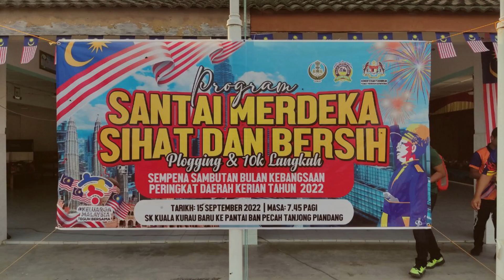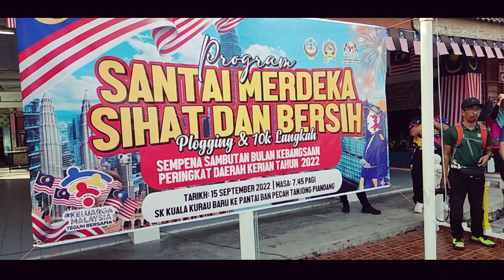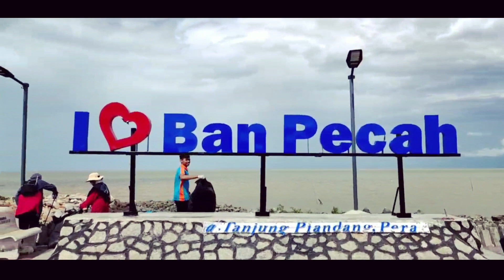Santai Merdeka Sihat & Bersih (Plogging & 10K Langkah)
Sempena Sambutan Bulan Kebangsaan Peringkat Daerah Kerian Tahun 2022

SK Kuala Kurau Baru ke Pantai Ban Pecah.

Editor by Unit Media USTP PPD KERIAN